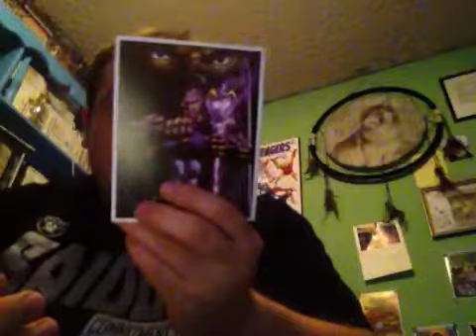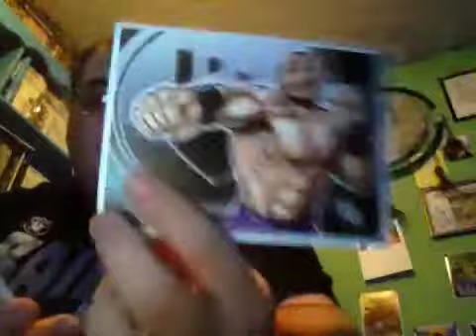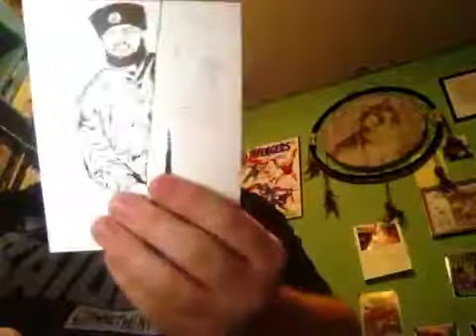Filsinger games and chikara pro pickups.